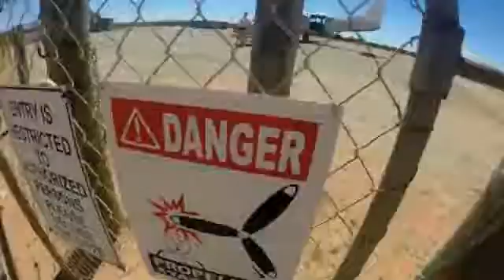Tandem Skydiving Video - Skydive Jurien Bay - Sarina Kozak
Tandem Skydiving Video - Skydive Jurien Bay - Book your skydive - Sarina Kozak